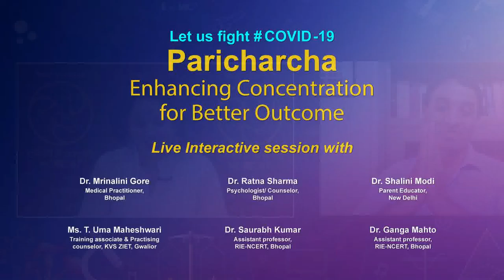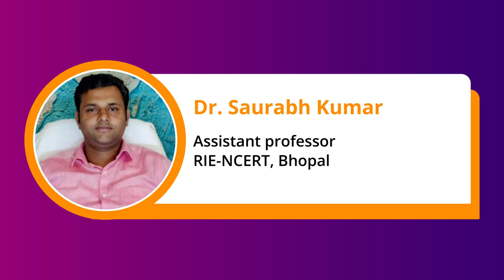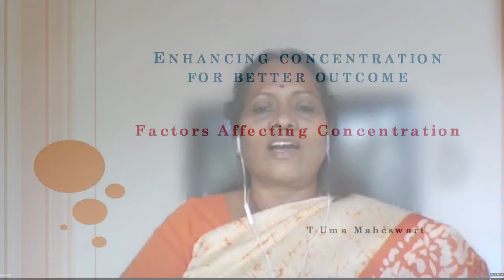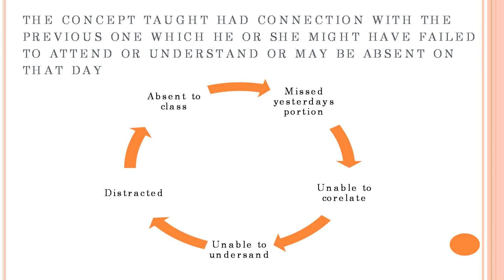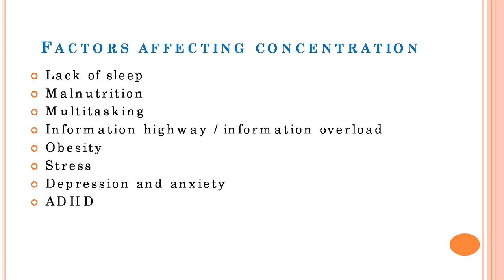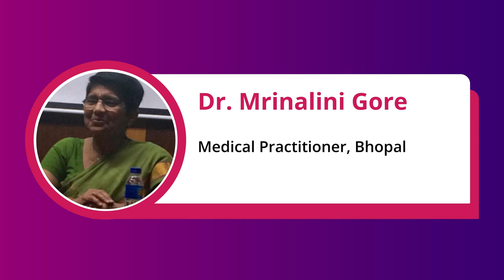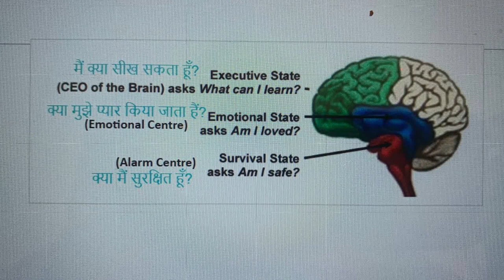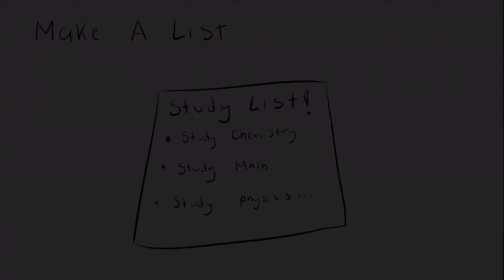live Interactions on PM eVidya : Paricharcha Enhancing Concentration for Better Outcome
paricharcha Enhancing Concentration for Better Outcome

Sahyog Session
Mon-Fri                                             5-5.30pm

The programs can be viewed on:
1. DD Free dish channel #128
2. Zee Dish TV Channel #950
3. Tata Sky Channel #756
4. Airtel TV Channel #440
5. Videocon Channel #477
6. Jio TV App
7. ‘NCERT OFFICIAL’ YouTube Channel
3. SWAYAM Prabha App
4. ePathshala Kishore Manch App
5. Social Media Platforms of CIET & NCERT (YouTube, Facebook, Twitter, WhatsApp, Telegram)